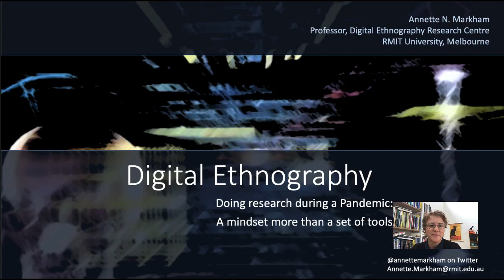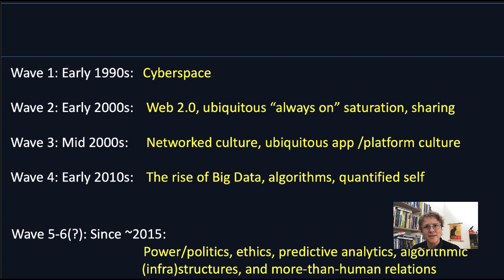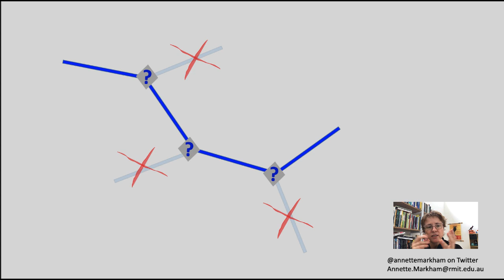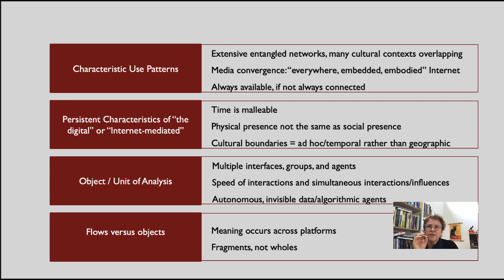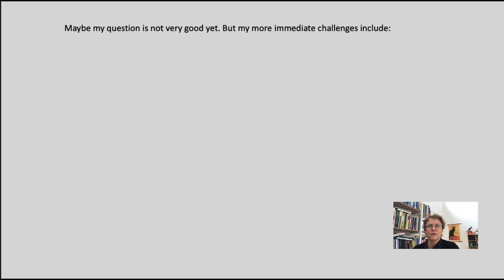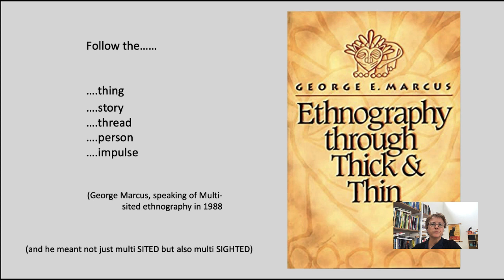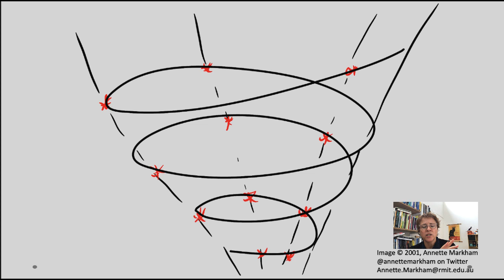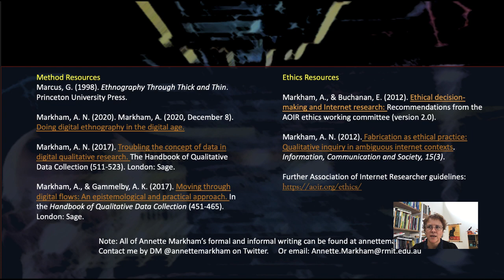Digital Ethnography: More a mindset than a tool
In this talk Professor Annette Markham (Co-Director of the Digital Ethnography Research Centre in Melbourne Australia) stresses the importance of the explorative and experimental mindset for making a successful transition from face-to-face to digital modes for doing research in this COVID-19 era. An extended version of a talk given virtually on January 26, 2021 for researchers and students in Germany (this version is modified from an earlier watermarked Camtasia version). This is a Minor content errors are natural in extemporaneous talk. See recommended resources below for more clarity and details.

Table of Contents for Video

0:00 Introduction
03:16 Part 1: Characteristics of Digital Contexts (brief history)
04:01 Four "waves" of research of digital research
08:34 Venn diagram map of research trends
10:56 Part 2: Techniques for studying digital phenomena
11:11 Methods as choices at critical junctures
13:54 Being flexibly adaptive is the key
14:02 Salient characteristics of digital media use that influence research
14:18 Many contexts overlap and many affordances are invisible
16:28 Physical presence is not the same as social presence
17:13 Time is a malleable construct
18:16 Field boundaries are constructed; more ad hoc and temporal than geographic
19:34 Difficult to identify the unit of analysis
20:08 Being immersed helps you identify invisible and tacit routines
20:50 Data analytics only focus on presence, traces, what is already visible
21:23 Participants may not be aware of the multiple agents that influences them
23:15 Studying flows versus objects
23:30 Pursuing a "wholistic" explanation is not only elusive, but likely yields less accuracy
23:56 Example of studying the aftermath of Japanese Earthquakes in 2011
29:11 Major questions about how to do fieldwork online
30:47 These questions emerge because our methods are born in traditional anthropology
32:28 Reconstructing fieldwork from the ground up to get better fit between field methods and digital contexts
34:54 "Follow the. " (multi-sited / multi-sighted approaches)
35:52 "Moving through Digital Flows" --a framework for practice
39:36 Back to the Japan Earthquake example to illustrate my effort to "follow" and "go with the flow"
43:15 My favorite spiral image as inspiration to characterize what researchers do
44:02 Reminder of Clifford Geertz's metaphor of culture as "webs of significance"
44:43 Be a flexibly adaptive detective like Sherlock Holmes
45:51 Concluding recommendation to deconstruct and reconstruct fieldwork techniques for creative adaptation
48:25 Concluding recommendation to be unafraid to rethink research questions to better fit online contexts

More detailed argument development here:
Markham, A. (2013). Journal of Qualitative Communication Research, 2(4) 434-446.

Markham, A. (2020, December 8). Doing digital ethnography in the digital age. SocArXiv Papers

Markham, A. N. (2017). Ethnography in the digital era: From fields to flow, descriptions to interventions. In Denzin, N., & Lincoln, Y. (Eds.). The Sage Handbook of Qualitative Research, 5th Edition (650-668). Thousand Oaks, CA: Sage. Preprint version available for download on academia.edu

Markham, A., & Gammelby, A. K. (2017). Moving through digital flows: An epistemological and practical approach. In Flick, U. (Ed.). Handbook of Qualitative Data Collection (451-465). London: Sage.